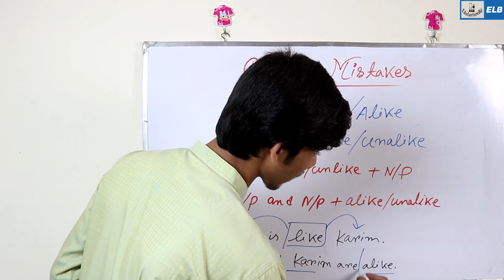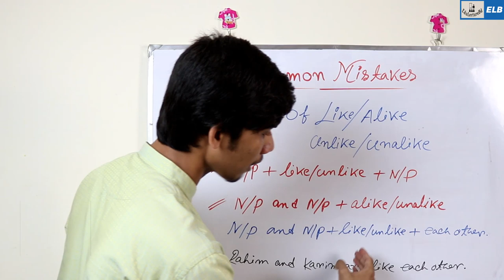Like alike unlike | Common Mistakes In English Grammar | Admission Test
English for admission Test
English Grammar For Admission test 2019
common English grammar mistakes we often do
MOST COMMON Grammar Mistakes English Learners Make